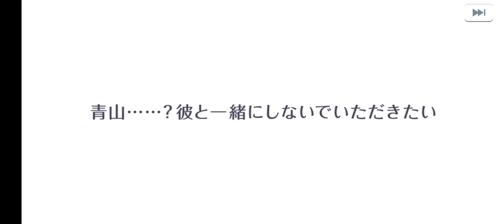Stand My Heroes スタンドマイヒーローズ [スタマイ] HBD & 3Gachapon 都築 京介 Kyosuke Tsuduki の誕生日 & ガチャポン (4月1日)🎉,❤️💐🎂🥂